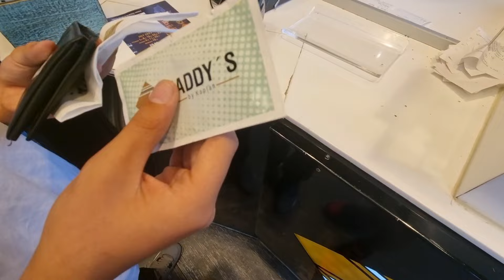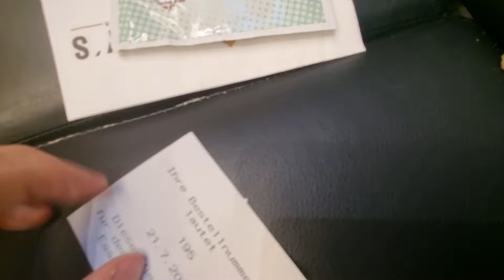Ich BESUCHE ZADDY'S DÖNERLADEN AM KURFÜRSTENDAMM mit @JamieX29 | X21Manu